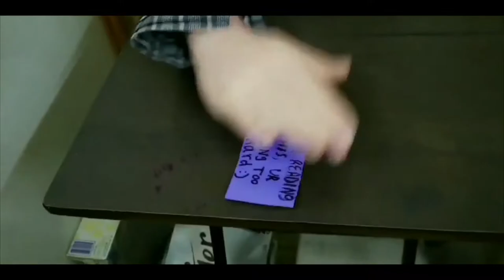Vessa Strikes Out!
She’s gone, I hope.

Directed by Hugo Valentin Jr
CInematography by Bam Zombiee & Hugo Valentin Jr
Actors & actresses:
Hugo Valentin Jr as Fritzen Fargle
Bam Zombiee as Vessa Vangou
David as Callum Rescollini
Hugo Jr’s socials: